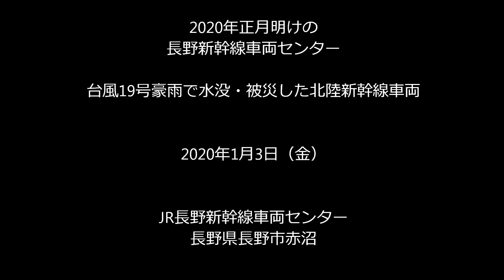2020年明けの長野新幹線車両センターの廃車予定新幹線車両 2020.1.3 panasd 1521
台風19号豪雨による千曲川決壊により水没し　廃車予定となっている北陸新幹線10編成120両は　水没した着発収容線には被災当時の位置のＥ7系F16編成、F8編成の他　脱線したF1編成やF18編成の脱線復旧の為移動したF2編成が再度収容線に留置されていました。その他の車両は基地の西側の側線や検査庫に移動・留置されて年を越しました。正月休み中で作業をするスタッフの姿も見られませんでした。2020年1月3日撮影。